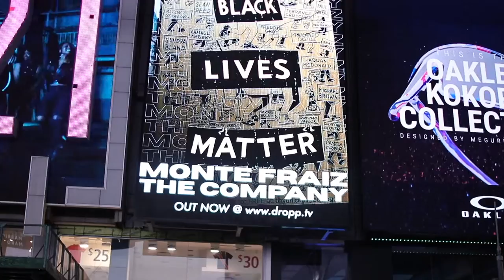Monte Fraiz - ‘F Double M’ (Official Music Video)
Watch the music video for Monte Fraiz’s “F Double M”

‘F Double M’ Lyrics

[Verse 1]
Look, They can say whatever that they want about me
But I counting paper ain't no talkin around me
So get from round me if you ever talkin side ways
Know the Rules and Parameters the Mob way
Stuck to the G Code I have never fold.
In ‘08 we started this I had this dream since 8 years old
Nah you Cant get close to the gang, them book is close
Im suppose to pose up in fresh clothes in the pages of the Vogue
And I stayed down yea nigga I've been low
Put ya face down babygirl touch ya toes
Almost ran a train on me, they was trained to go
Never did a little bit, boy I always did the most
Ima, extraordinary nigga with the extra shit
Heaven sent, giving nigga hell for the hell of it
I'm stepping in, standing out
You can check the elegancer
When I'm in your element
I’m never on no sucka shit
I say DND on every song cus I'm repping it
Yea I'm from Jersey, you can see that im repping it .
See how I fell up in, the spot I brought my set up in
Black self made men, glowing like our Melanin
We was wildin, we was active, we was tripping
Weed smoking, green bottle Remy sipping
Riding round we was playing “The Recession”
Will got a Smith and Wesson if niggas was Will Smith’n

[Chorus]
I call the G'z, Im on the road, I'm bumin thru
You call it checking in, you G checkin who
I be Fresh Money Murda who is you
I pave my way, played the game and paid dues
I had scheme, I had to plan, I had to plot
Double up, triple up with the knots
Even out the score and beat all the odds
And this ain't me, boy This Is God!

[Verse 2]
Thank You God, life of ours
Loyalty in the squad
Never foul, never charge
This that water not the Voss
Im the freshest of em all
Fuck a drip, fuck sauce
Fly rebel with a cause
Press the pedal and take off
Now I’m very special like the Dusse I drink
That got me tellin my dreams, she like the way that I think
That got us in bathroom I put that ass on the sink
Her body covered in ink
Her pussy Cam’ron pink
And I dont stay, I dip off
Catch me out in Saint Barbs
Wavy at the sand bar
With niggas from that sand box
Who knew we take it this far
We just living out large
We came to take back what's ours
They say we different, we are
This a homi on the scene
A body on the street
Hit the police
Said it was Fresh with the beam
I gotta come clean
Yea I did it, it was me
Put up white sheets
A nigga caught a body on this beat
Ahhh

Directed By: Konsc Filmz

Music Video by Monte Fraiz performing F Double M.